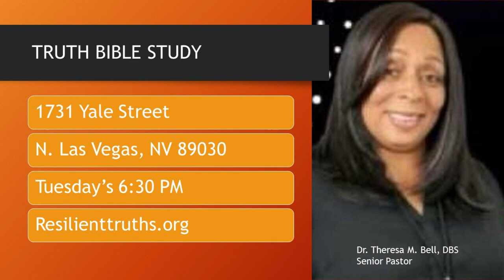Dunamis: Famine & Lack Conclusion (But, There's Good News!)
Dr. Bell continues teaching with scriptures about living with the power of God even amidst lack. She explains that God can allow a famine in the land, but it does not have to affect believers. God can bless His people even while others struggle due to their disobedience. Believers are to remain focused on the will of God, trusting that He will take care of them.

God can also send a famine of His word. Without hearing the word of God, we struggle spiritually. Neglecting time in God's word can lead to a spiritual famine in our lives. Conversely, creating a "famine" in our lives by giving away our resources to those in need stores treasures in Heaven for us. This act of selflessness aligns us with God's will and secures His blessings.